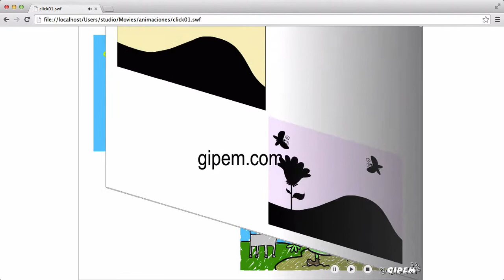Arte y Parte: Clik (modelo A)